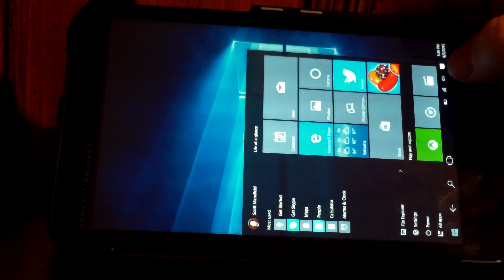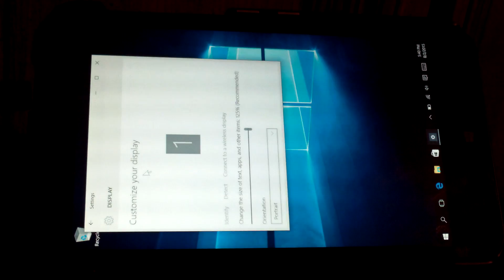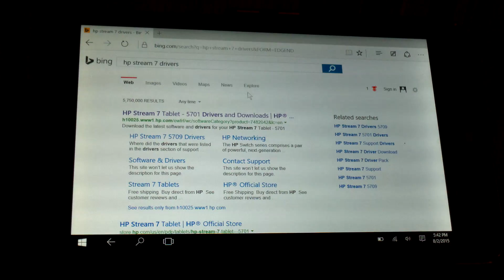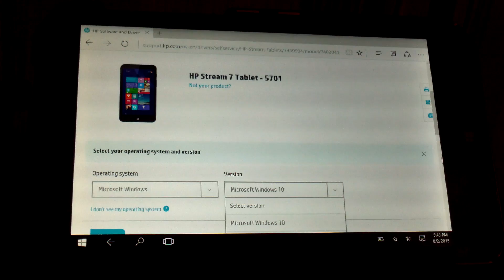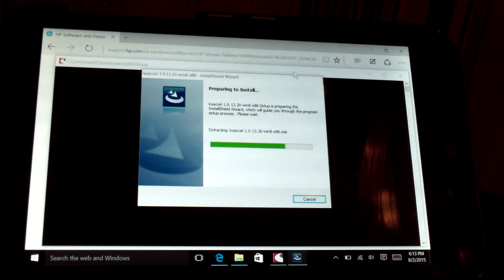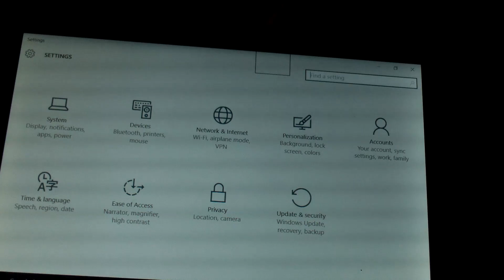[ARCHIVE] How To Fix Screen Orientation on HP Stream 7 (Windows 10)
After installing Windows 10 manually, I lost the ability to unlock the screen orientation.  If this happens to you, you will need to re-install the Kionix G-Sensor driver